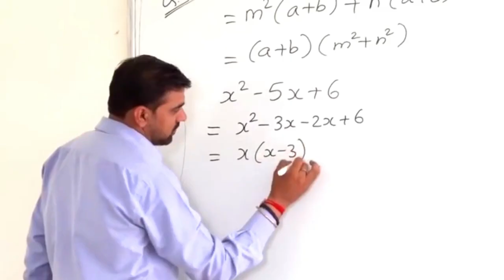𝐂𝐋𝐀𝐒𝐒𝐑𝐎𝐎𝐌 𝟐𝟒/𝟕 𝐑𝐞𝐬𝐢𝐝𝐞𝐧𝐭𝐢𝐚𝐥 𝐂𝐨𝐚𝐜𝐡𝐢𝐧𝐠 With Round The Clock Support | Career Point Gurukul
Career Point Gurukul announces Classroom 24/7 Residential Coaching With Round The Clock Support for JEE & NEET aspirants.

Coaching + Hostel + School in 20 Acres lush green campus in Kota having all facilities within campus.

◾️ Time Saving
◾️ Cost Effective
◾️ Round the Clock Learning Support
◾️ Safe & Secure Campus
◾️ Motivating Environment
◾️ Life Skill Development